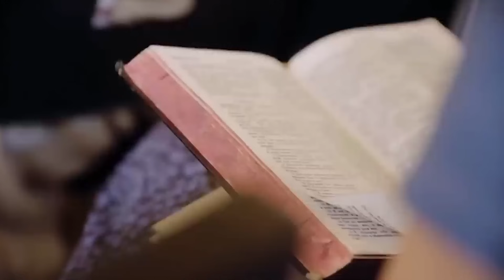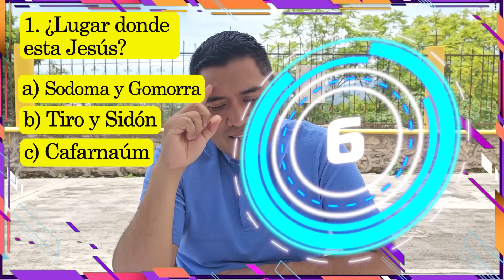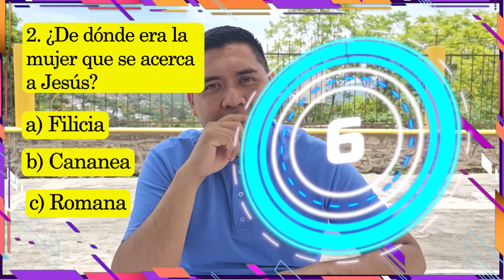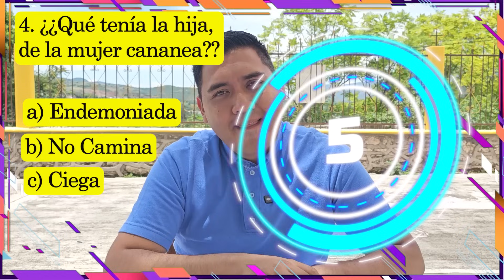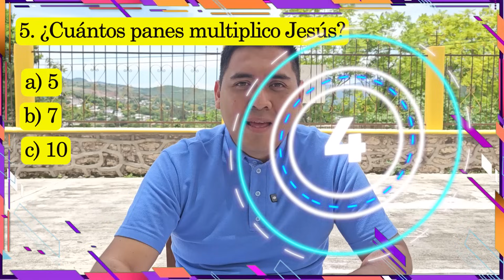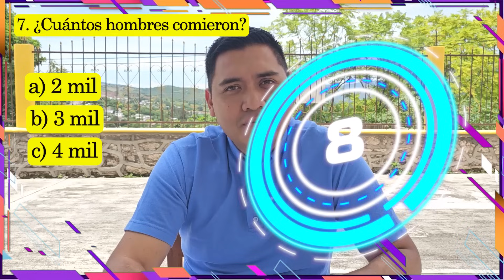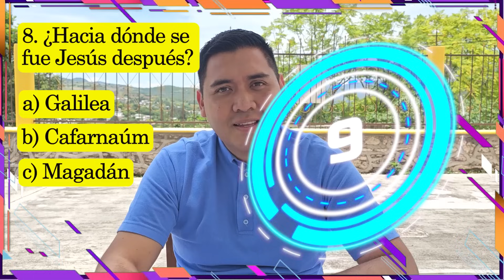👀👂🏼Escucha, Recuerda y Contesta ✅ |Que Grande es tu Fé🚨| Padre José Antonio Román Bahena 📙📚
¡Gracias por cada vista, cada comentario aquí en YouTube! ¡Evangelizando en las Redes! 🚀